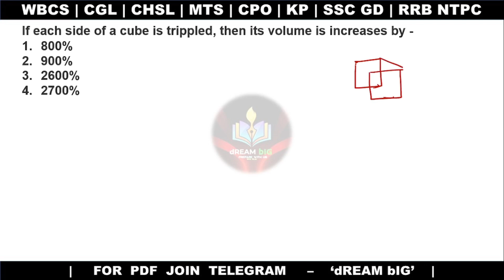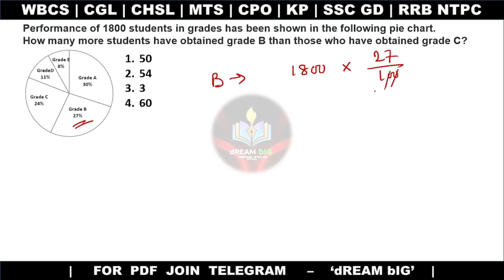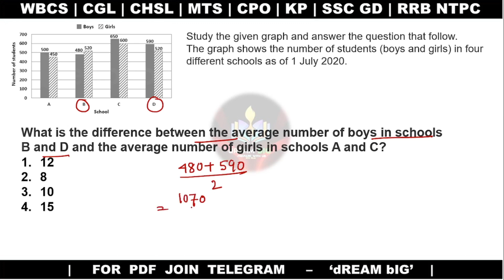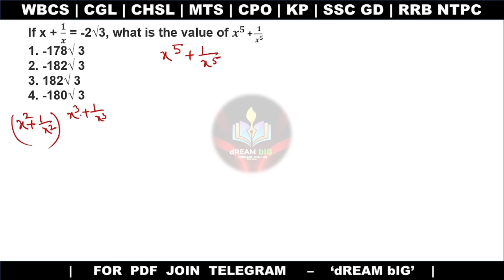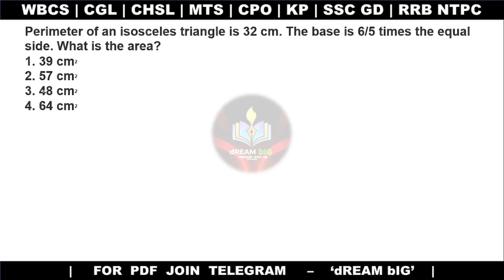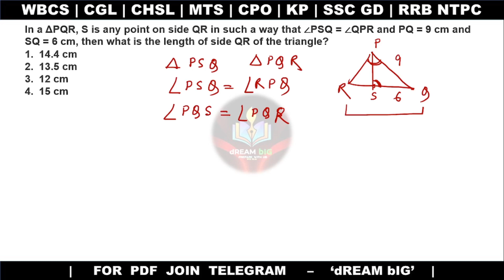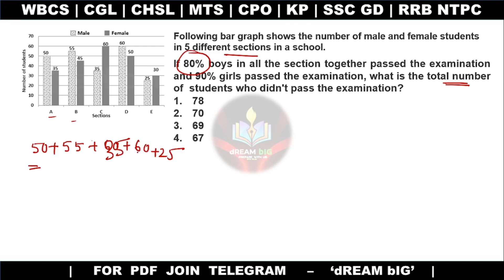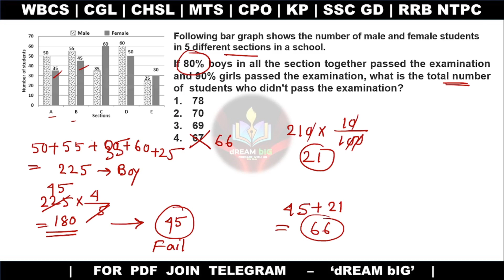SSC CGL PREVIOUS YEARS MATH | CLASS 11|CGL CHSL MTS WBCS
SSC MATH QUESTION AND ANSWER | CLASS 11 | PREVIOUS YEARS QUESTION |
In this session we have provided all the solutions of important STATIC-GK-GS CURRENT AFFAIRS questions . It will help you to grow your concept about which type of questions is important for your upcoming exams.
"DAILY AUDIO REVISION " আমাদের একদম নতুন সিরিজ।
SUBJECTWISE DAILY PRACTICE
***সম্পূর্ণ সিলেবাস অনুযায়ী অংক, Reasoning, GK,GS করানো হবে ।
অনুশীলনীর প্রশ্ন এবং বিগত বছরের প্রশ্নাবলী নিয়ে আলোচনা করা হবে।